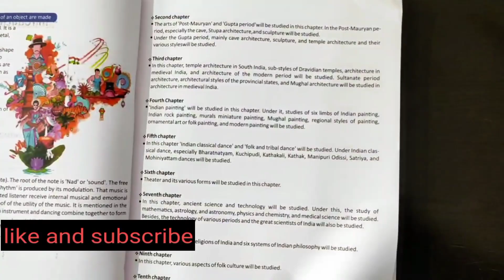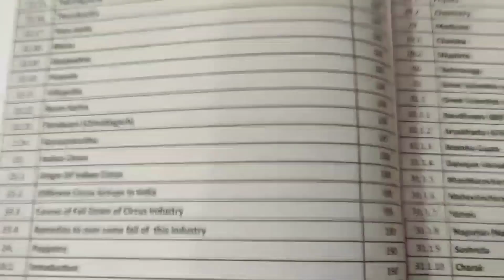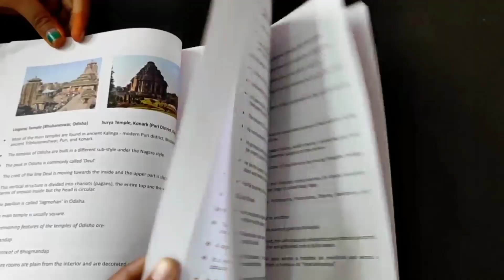Best book for Art & Culture UPSC/ IAS | UPSC IAS Exam 2023 | Full Book Review | Study my way 🔥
Art and Culture Book For UPSC | ART CULTURE ESSENCE OF INDIA||  ARCHITECTURE OF INDIA...

Art and Culture at their very core serve as some of the most significant, dynamic, participation, and social influences of human behavior and interaction.

IAS Prelims Topic-wise solved paper 28 year

Patwari previous year paper

MPPSC previous year paper.

UPSC mains previous year paper

UPSC Wall Chart Combo of 6 Charts Indian History, Economy, Constitution, Constitutional Amendments, Geography, Environment
Best book for art and culture,
best book for UPSC,
art and culture book for UPSC,
UPSC book list,
art and culture book review,
Best books for UPSC,
Art and culture Nitin Singhania,
art and culture book in Hindi,
Architecture of India,
Art and culture of India,
Kala and Sanskriti,
Best book for art and culture for UPSC,
UPSC preparation,

Sociology NCERT set ( English)
Sociology NCERT set ( hindi)

Economy NCERT set ( English )
Economy NCERT set ( hindi)

History NCERT set 6 to 12 th ( english)
History NCERT set 6 to 12 th ( hindi )

Geography NCERT set ( hindi )

Art and culture book ( hindi)
Art and culture book ( English)
Ancient and medieval History

Polity by lakshmikant ( English)
Polity by lakshmikant ( hindi)

History Spectrum ( English)
History Spectrum ( hindi)

Geography book ( English )

Economy - sanjeev verma ( English)
Economy sanjeev verma ( hindi)

Economy ramesh singh ( english )
Economy ramesh singh ( hindi)

Entertainment shankar IAS

UPSC Monthly Current Affairs Magazine

Indian world geography world chart :

drishti current affairs